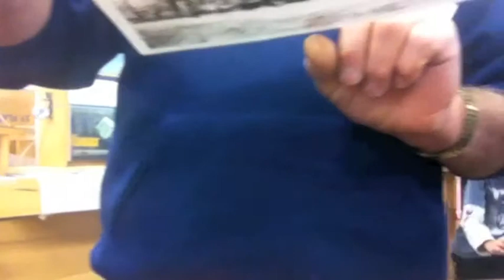CMRS Open House Nov 11 2012 Part 3